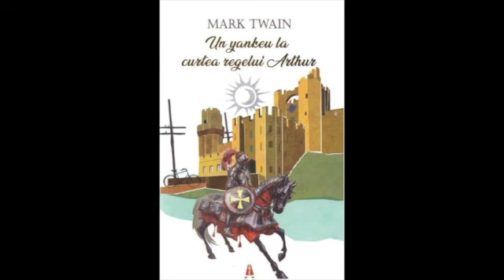MARK TWAIN - UN YANKEU LA CURTE REGELUI ARTHUR (II)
Un yankeu la curtea regelui Arthur este un roman al scriitorului american Mark Twain. A apărut prima dată la editura Charles L. Webster and Co. în 1889.

Lectură Alina C.

Puteti sustine financiar creatorul donand o suma foarte mica de bani, ajutandu-l astfel sa se dezvolte.
In cazul nostru, acest ajutor mic ar insemna mult. Donatiile ar fi reinvestite in aparatura noua (aparatura imposibil de cumparat cu resursele pe care le avem acum), astfel continutul nostru ar creste in calitate si ne-am dezvolta vizibil.

Va imbratisez si  @Lecturi Online  placute in continuare! :)

Revolut
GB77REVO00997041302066